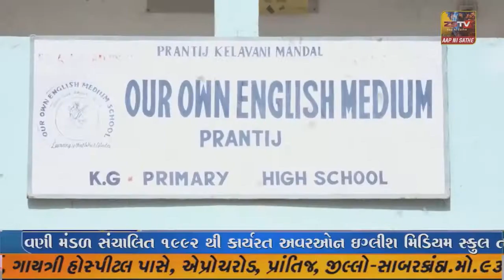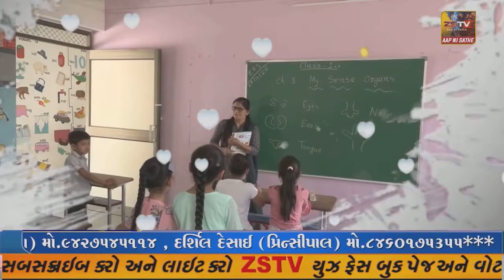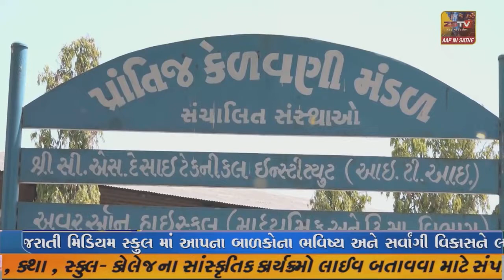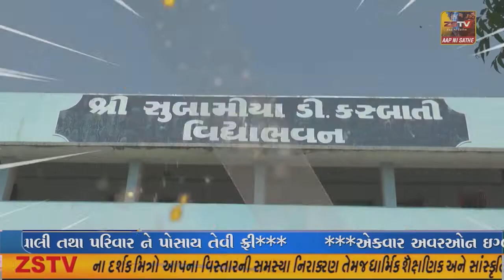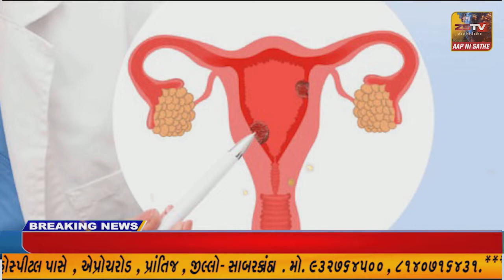SUPER ​​​​​​FAST​​​​​ NEWS SUPER​​​​​​FAST​​​​​ NEWS#ZSTVNEWS//